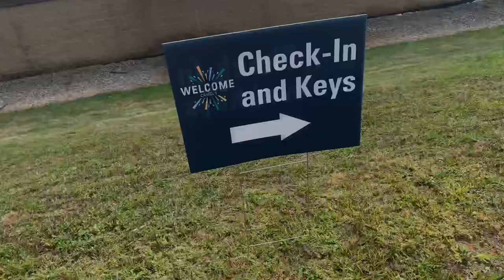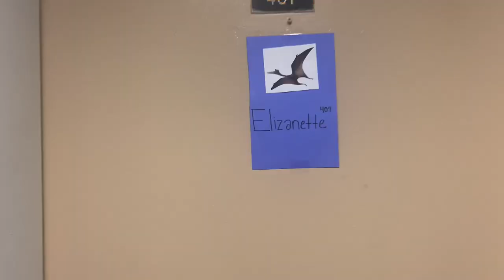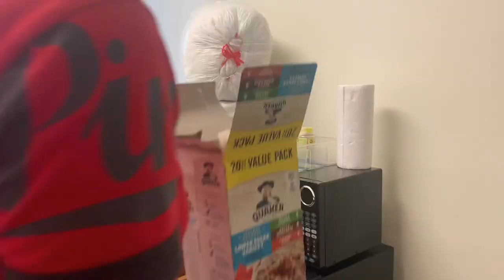College Move in day 2020 Vlog (Connecticut College)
Verse of the week:
The Lord does not look at the things people look at. People look at outward appearance, but the Lord looks at the heart.❤️

1 Samuel 16:7